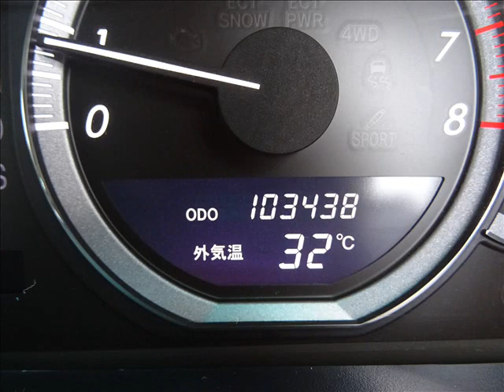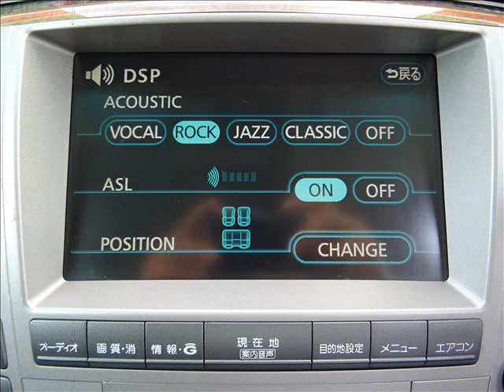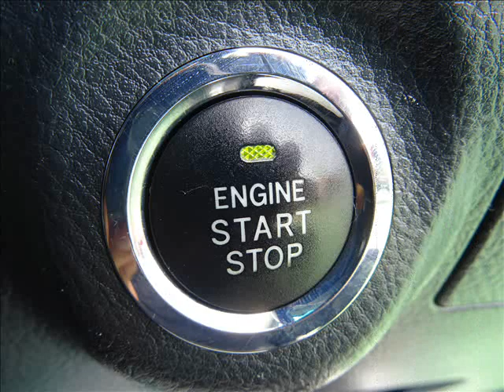H.19(2007)年 トヨタ クラウンマジェスタ 4.3 Cタイプ 後期SR黒革HDD地デジ20AWサスコン ホワイトパールクリスタルシャイン 走行103,500km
★出ました!VIPセダンの定番!UZS186型クラウンマジェスタ!平成19年10月登録!
★後期型!4.3Cタイプ!6速シーケンシャルAT!ホワイトパールクリスタルシャイン!
★実走行103,500km!お得!車検2年整備付き!当店入庫時タイミングベルト交換済み!
★フロント極軽微な修復歴有り。大変綺麗に修理されており走行上支障ありません!
★3UZ-FE型V8/DOHCエンジン搭載の280馬力!気になる燃費は9.1km/L(10モード)!
★純正AFS付きHIDプロジェクターヘッドライト!社外HIDキット付きフォグランプ!
★純正LEDテールランプ!バックランプ球&ナンバー灯球&ポジション球LED球交換!
★純正LEDウインカー付電動格納式ドアミラー(オートリトラ)!クリアランスソナー!
★LEDハイマウントストップランプ!ルーフアンテナ!ハーフシェイドフロントガラス!
★UVカット&プライバシーガラス!リア5面フィルム施工!メッキアウタードアハンドル!
★クリムソン製クラブリネアL747/20インチアルミ!サイズはF:8.5J+32,R:9.5J+30!
★4輪ディスクブレーキ!タイヤは前後とも新品です!サイズは225-30/235-30R20です!
★純正17インチアルミ有り(夏タイヤ付)!データシステム製エアサスキットASR681!
★純正G-BOOK対応HDDマルチ!ナビ+ラジオ+CD+MD+Mサーバー!8スピーカー!
★三菱電機製フルセグ地デジチューナーTU-30D!EONON製薄型DVDプレーヤー付き!
★オーディオテクニカ製AVセレクター/AT-SL33AV!純正フロアマット!ドアバイザー!
★バックガイドモニター!純正ビルトインETC!社外TVナビキット(走行中視聴可能です)!
★黒革シート!運転席助手席&後席パワーシート!プラズマクラスター付オートエアコン!
★スマートキーx1!プッシュ式エンジンスターター!イモビライザー!純正セキュリティー!
★8エアバック(運転席助手席/サイド/ニー/カーテン)!ABS!VDIM(VSC+TRC)!AFS!
★パワステ!パワーウィンドウ(オート)!集中ドアロック!純正ウッドコンビステアリング!
★純正ウッドコンビシフトノブ!車名入りアルミスカッフプレート!エアコンフィルター!
★センターコンソールボックス!電動リアサンシェード!リアドア手動式サンシェード!
★運転席マイコンプリセットドライビングポジションシステム!後席エアコン!前席灰皿!
★後席用灰皿!本革アームレストコンソール/パワーソケット付!後席用パワーソケット!
★後席コントロールスイッチ付アームレスト!オプティトロンメーター!マップランプ!
★ステア電動チルト&テレスコピック機能!サンバイザー/両席照明付きバニティーミラー!
★メッキインナードアハンドル!フロントドアポケット!両席シートバックポケット!
★クールボックス!リアデフォッガー!パワートランクリッド/イージークローザー!
★グローブBOX!カードホルダー!各ドアポケット!ISO-FIXチャイルドシート固定フック!
★トランクランプ!トランクフック×4!スペアタイヤ/ジャッキ/車載工具も完備です!
★格安プライズにて最新ドレスアップパーツ等のアフターパーツもお取付け可能です!